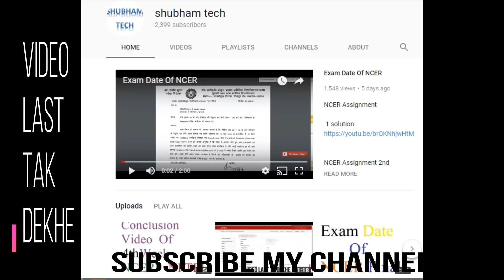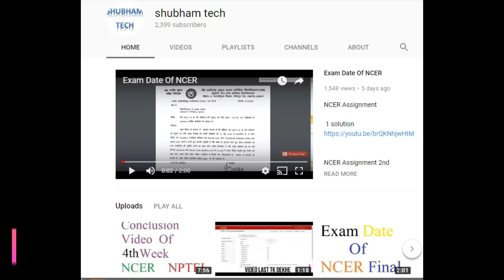My NCER Notes | Download NCER Notes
NCER Assignment

NCER Assignment 6 solution | Solution Of Assignment 6 NCER NPTEL | NCER ka 6 assignment ka solution